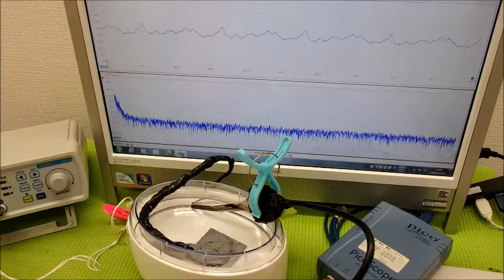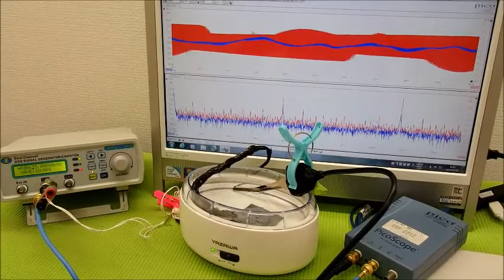メガヘルツの超音波発振制御プローブ ultrasonic-labo